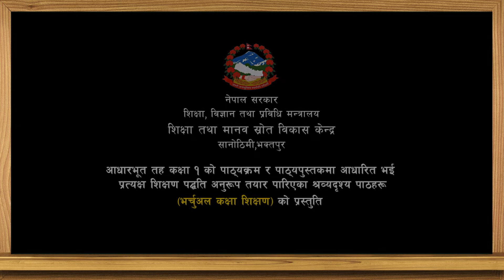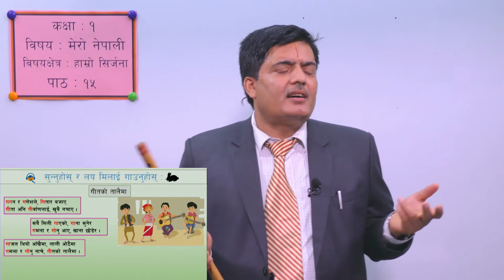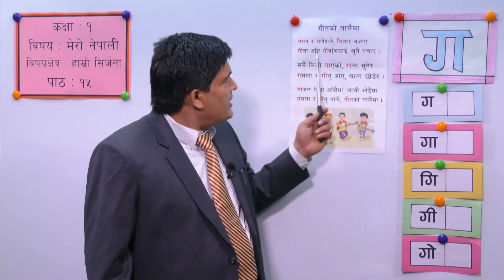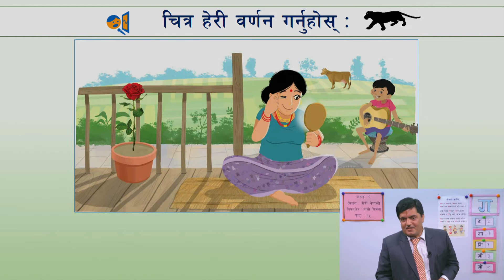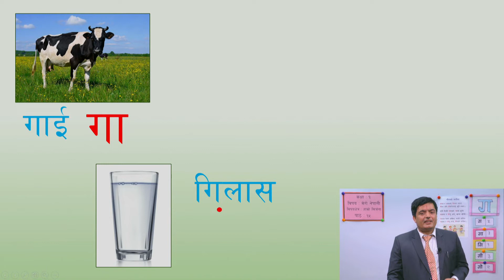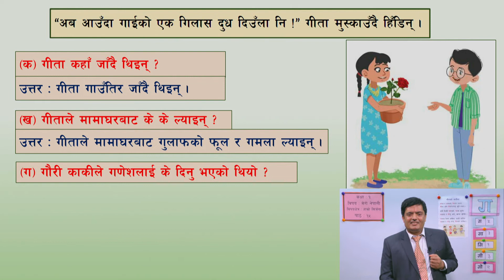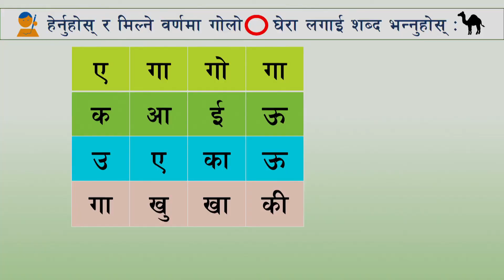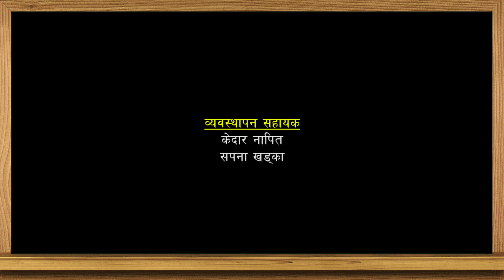१७. कक्षा–१ । मेरो नेपाली । पाठ – १५ । हाम्रो सिर्जना ।